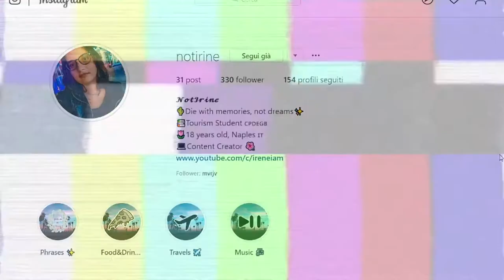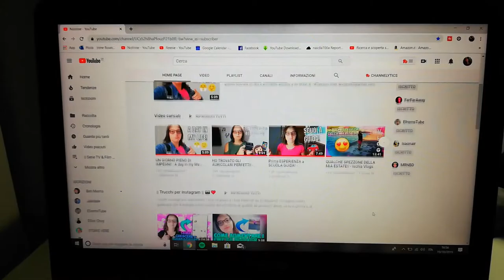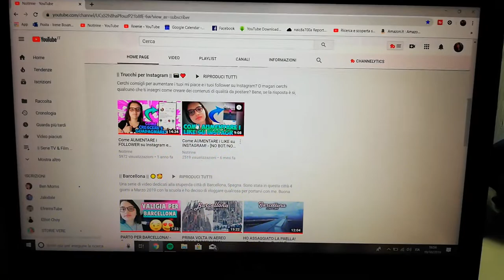SANTA PER UN GIORNO! - My life's vlog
Heyla! Oggi siamo in un nuovo "a day in my life". Oggi 20 Ottobre è il mio onomastico e quindi sono Santa per un giorno! Spero che il video vi piaccia, buona visione!

⇢Attrezzatura video:
⋆Camera: Huawei P20 Lite
⋆Editing: Sony Vegas Pro 15
⋆Miniature: Photoshop CC